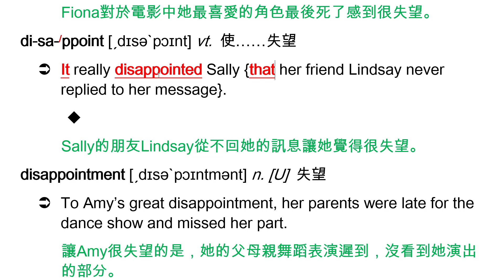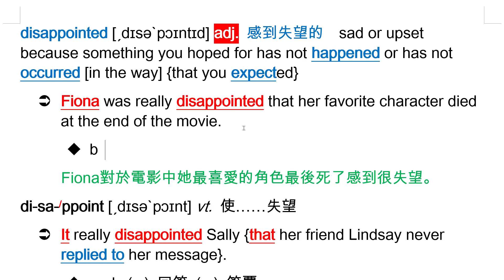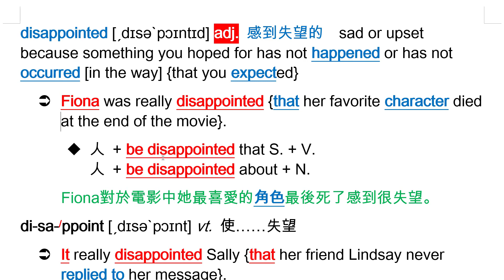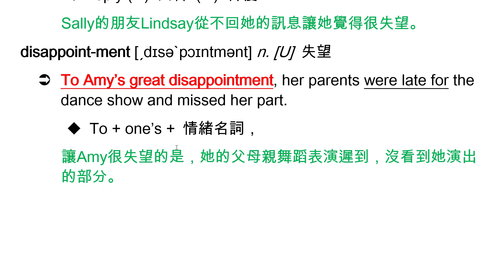disappointed (adj.) 感到失望的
disappoint (vt.) 使……失望
disappointment (n.) [U] 失望；[C] 使人失望的人或事物